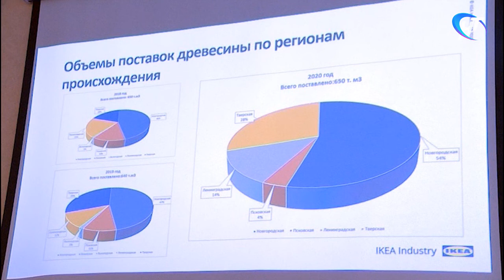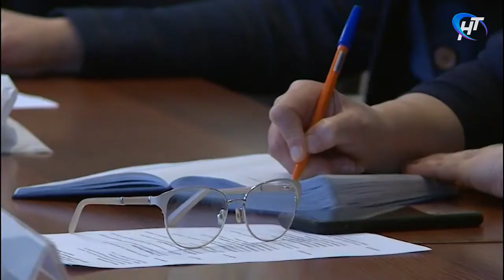Сотрудничество Новгородской области и «ИКЕА Индастри» обсудили в министерстве природного хозяйства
Взаимовыгодное сотрудничество региона, в том числе новгородских образовательных учреждений, и стратегического партнера – компании «ИКЕА Индастри» – обсудили сегодня в региональном министерстве природных ресурсов, лесного хозяйства и экологии.